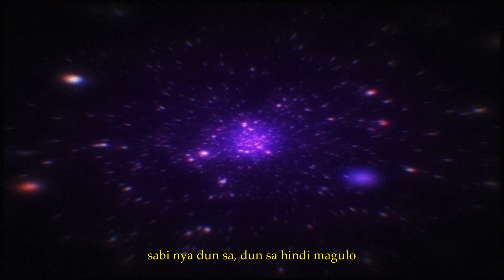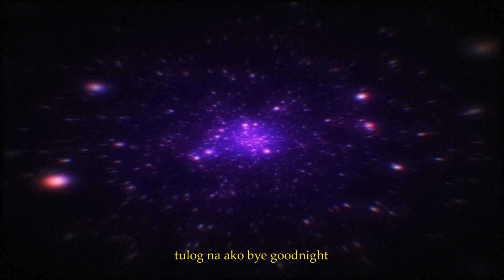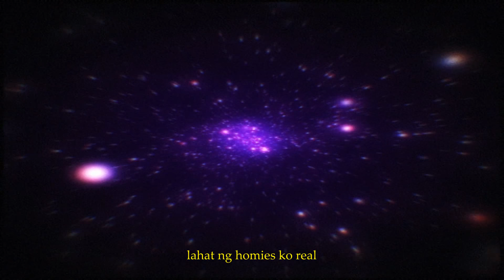Wilberto - Luzibert (Official Lyric Video)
Wilberto - Luzibert

Recorded at : Bahay ni X
Mixed and Mastered by : X
Edited by : Etubak
Art by : Erica Anderson

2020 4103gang